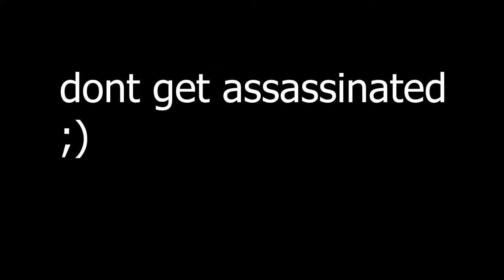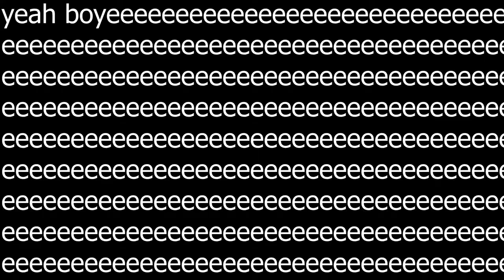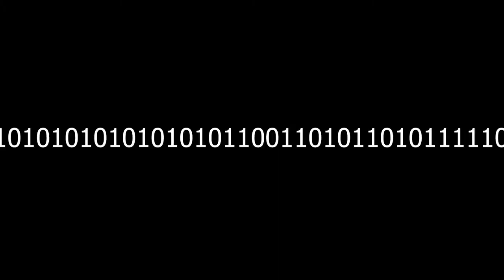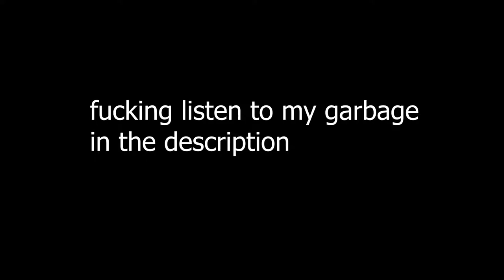How to become the President of The United States of America in 10 Easy Steps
the yeti knows all